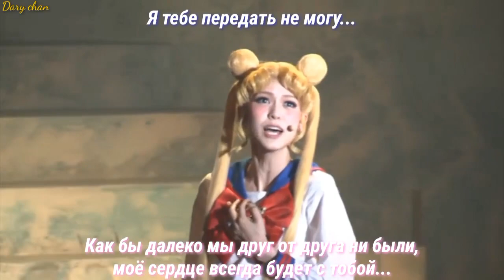Usagi, Mamoru, Seiya - My Only Love (russian lyrics) Sera Myu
как и обещал, завершаю месяц теми же, кто его начал~

(текст не видно, колор код не видно, шо ж такое блин... это все девочки со своими белыми кофтами на пол экрана🙈)